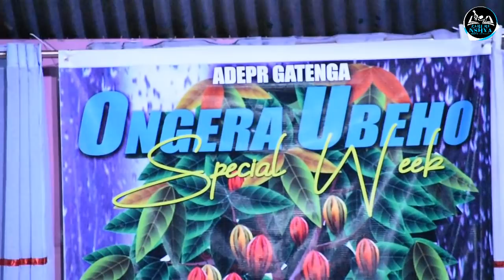ONGERA UBEHO - IMANA YONYINE NIYO ITANGA UBUZIMA || Ev. NTAKIYIMANA Vedaste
Umuntu wawe w'imbere umugaburire maze akure. Turabibutsa ko iyi ariyo Channel ya ZABURI NSHYA. Numero za ZABURI NSHYA mwatubonaho ni 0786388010 & 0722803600 mu gihe hari icyo mwifuza kutubaza cg igitekerezo mufite. ibitekerezo byanyu ni ingenzi. Imana ibahe umugisha...